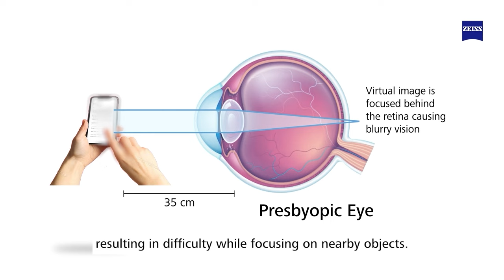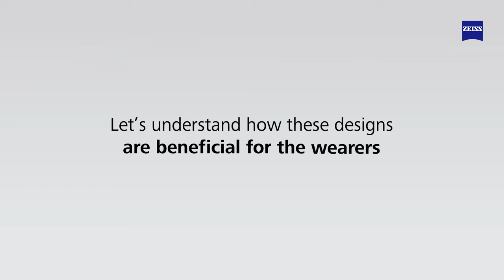Bifocal vs Progressive Lenses Explained in Tamil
As we know ageing is an irreversible process, it is accompanied by an inevitable eye condition called Presbyopia. Presbyopia is a natural process wherein the lenses in the eyes become harder and less elastic, resulting in difficulty while focusing on nearby objects. To solve this the advanced lens design are Progressive lenses.

Progressive lenses, also known as no-line bifocals, were developed to address the limitations of traditional bifocals. They provide a seamless transition between the distance, intermediate, and reading prescriptions, eliminating the visible line found in traditional bifocals.

At ZEISS, we follow a patented freeform manufacturing technology providing an advantage over traditional progressive lenses, resulting in an enhanced field of vision.

To know more about the ZEISS Progressive Lens designs, click on the (Explained in Tamil).